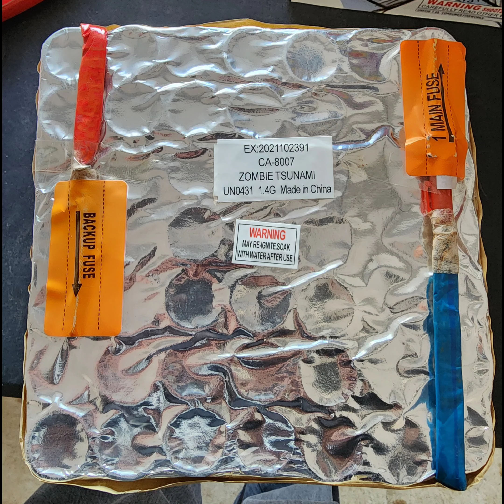Zombie Tsunami Firework ×2 (2022 V.)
Pyro Approved ✔️. ig@willgeezy1tiktok@willgeezy1